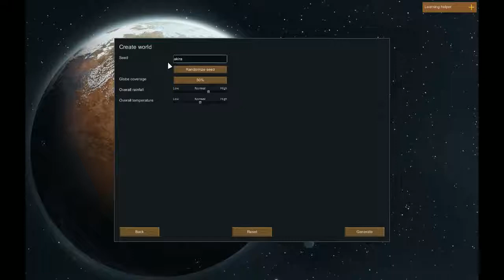viking world try 2 part 1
here we are trying again. let's hope for a better outcome